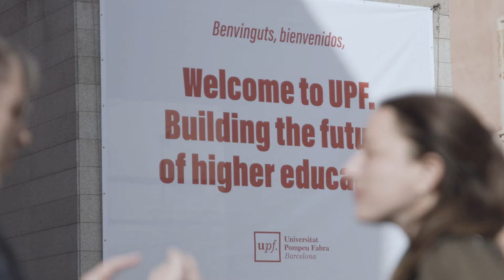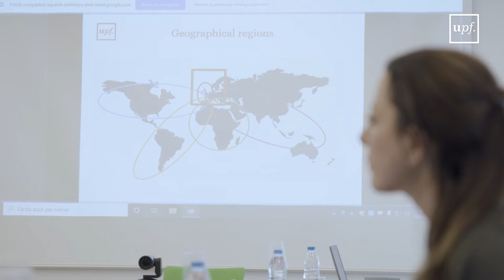First meeting of the UPF Global Advisory Board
The GLOAB, made up of nine experts in the field of higher education from around the world, aims to advise and guide the University in matters of international development.